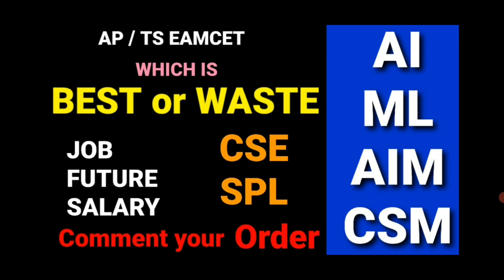AP / TS EAMCET 2022|BEST ORDER|csm|AI ML|AIM